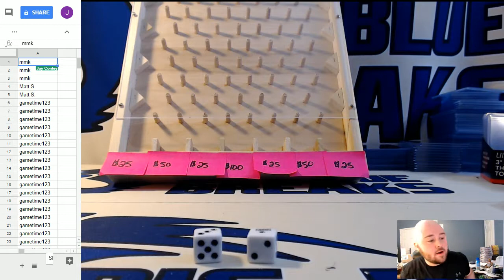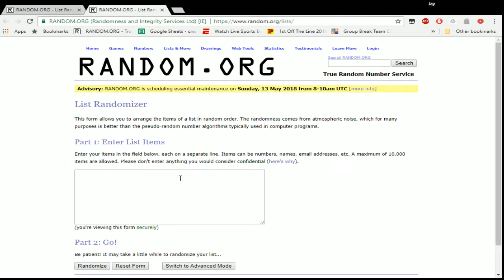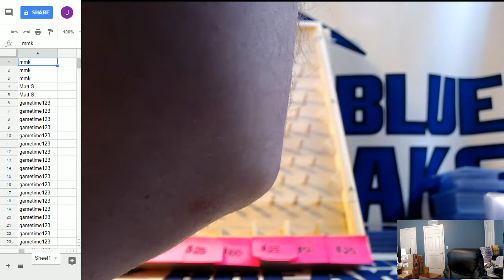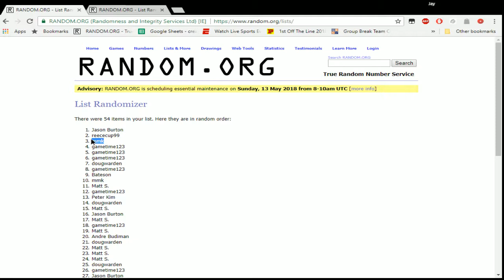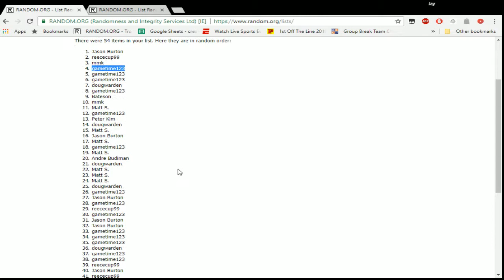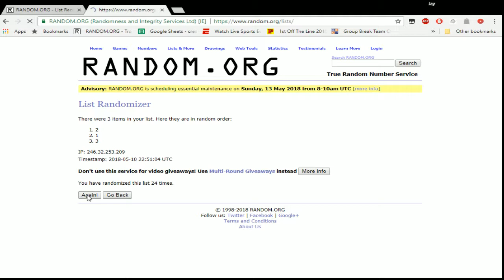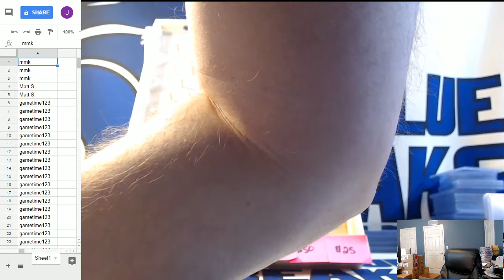EMAIL GIVEAWAY 5-10-2018